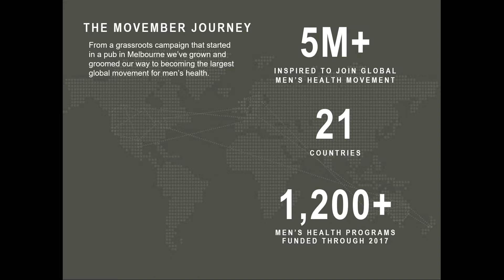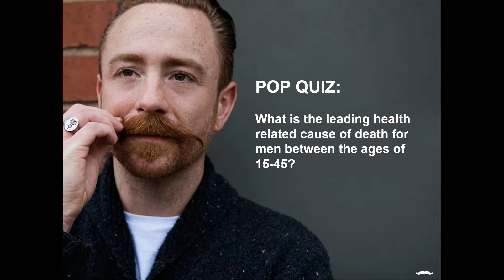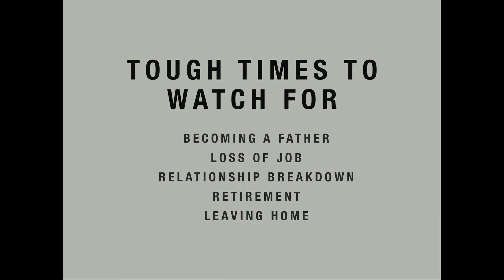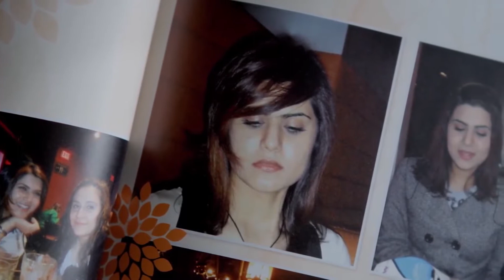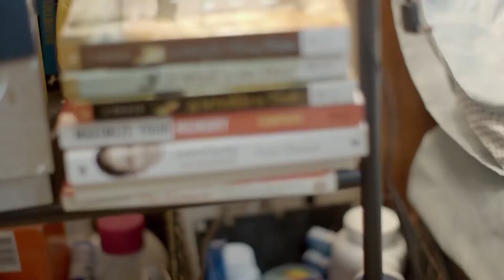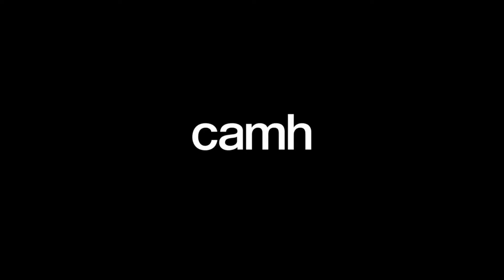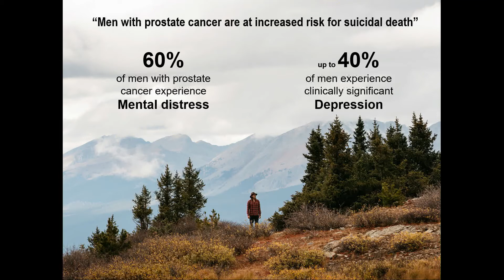Cancer Survivorship Symposium 2018: Movember Foundation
Movember rep, Mitch Hermansen, gives us an overview of the genesis of Movember and their core values before turning the spotlight to mental health and how suicide and mental well being are issues our "man up" culture tends to sweep under the rug as we try to fight more known ailments like cancer.  After a day of a lot of science and politics at the Cancer Survivorship Symposium 2018, Mitch's motivating talk helps remind us that mindfulness can be the most powerful tool of all.